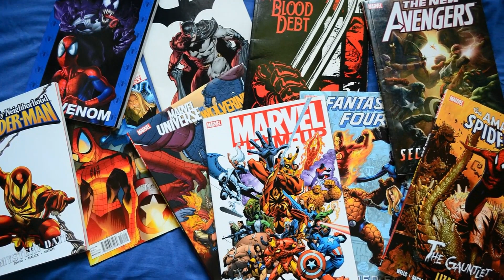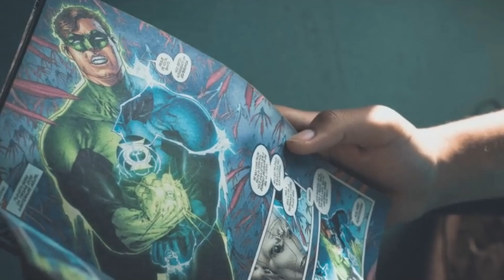Krrish vs DC & Marvel Heroes: Who Wins the Ultimate Showdown?